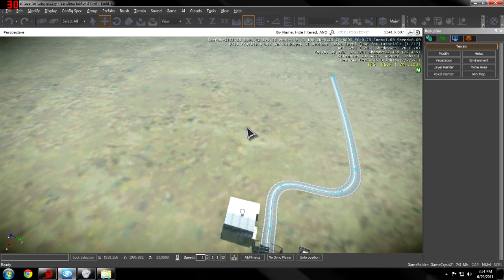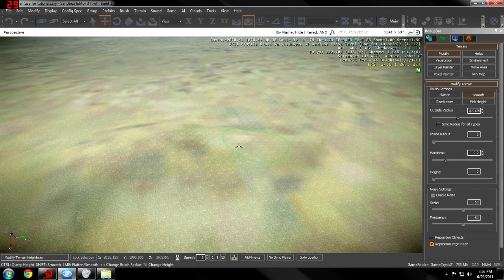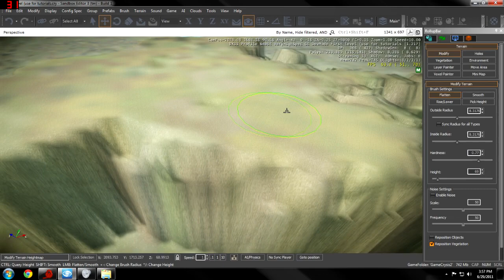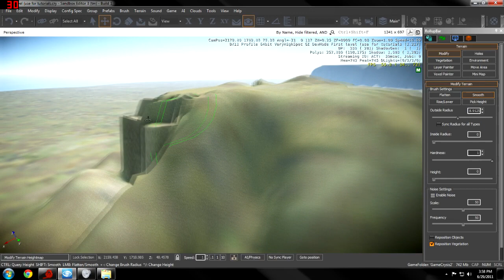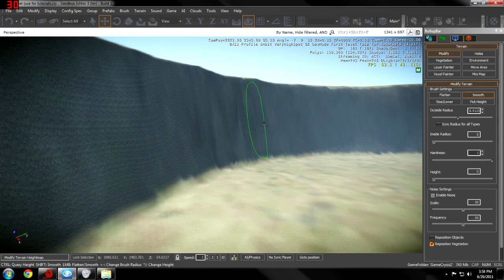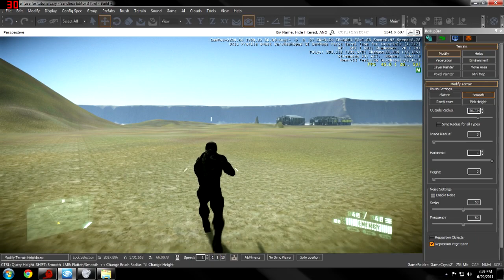CryEngine 3 - Basic Terrain Tutorial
FIRST LEGIT SANDBOX 3 TUTORIAL!

In this tutorial I will show you the basics of the Terrain editing in CryEngine 3's Sandbox editor

Please comment and tell me if you like the style of this tutorial, I already have another rendering as I'm typing this.
My plan for this is, is to go over every topic possible...I know a great deal about sandbox 2 and it passed over to this so feel free to ask a question and I will make a video.